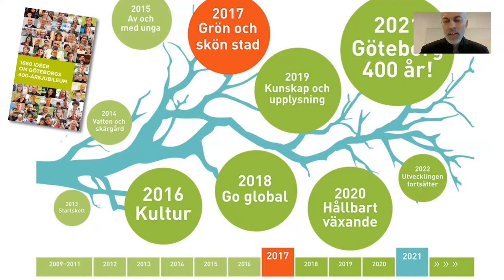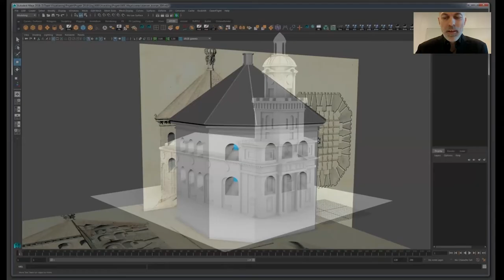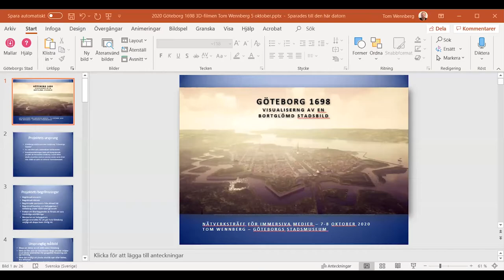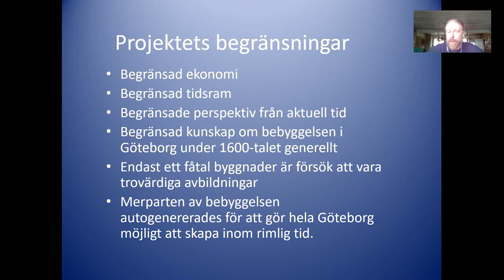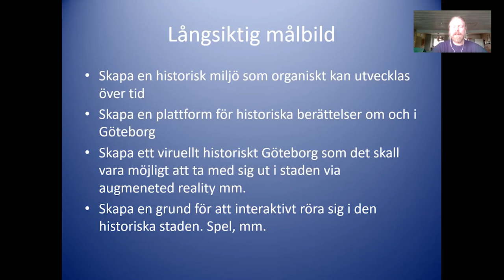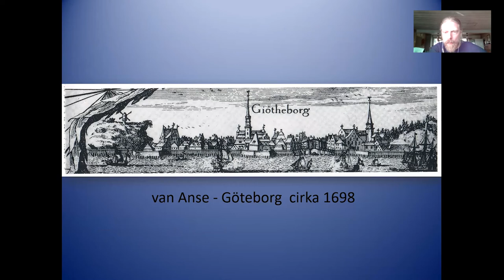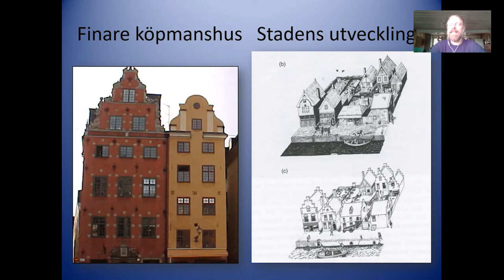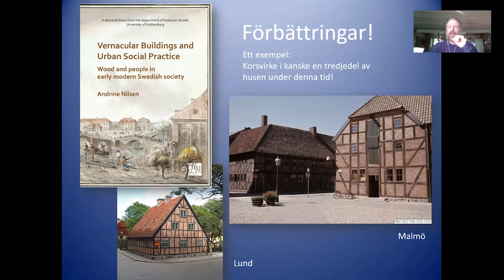1600 talets Göteborg i 3D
En virtuell 1600-talsmodell av Göteborg är framtagen. Vad är nyttan med att visualisera den i VR

Medverkande:
Tom Wennberg, antikvarie/historisk arkeolog vid Göteborgs stadsmuseum
Eric Jeansson, Göteborgs stadsbyggnadskontor,

William Illsley, Göteborgs universitet